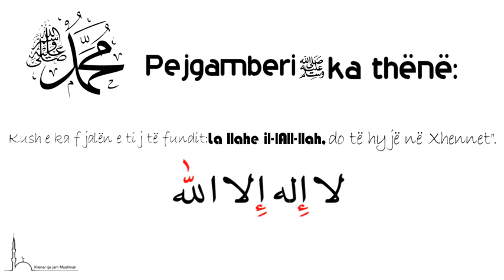Përkujtimi i shehadetit atij që është në prag të vdekjes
Pejgamberi (s.a.v.s.) ka thënë: ”Kush e ka fjalën e tij të fundit: “La Ilahe il-lAll-llah”, do të hyjë në Xhennet". Ebu Davudi 3/190 “Sahihul-Xhamiu” 5/432.